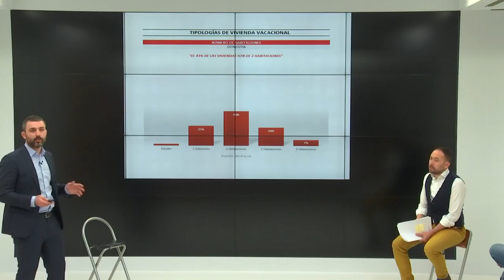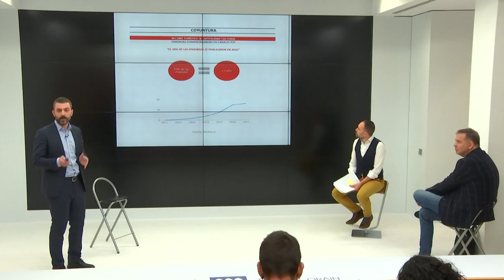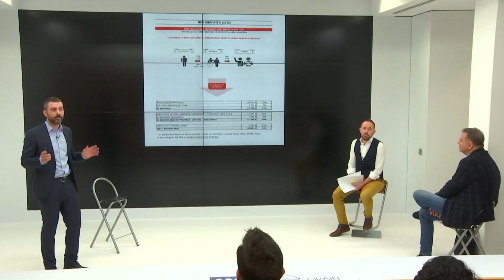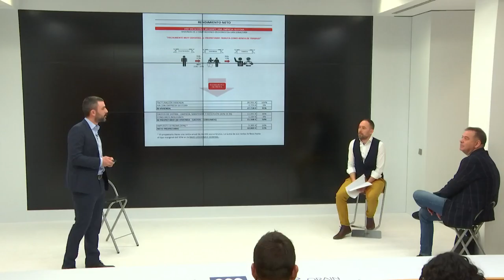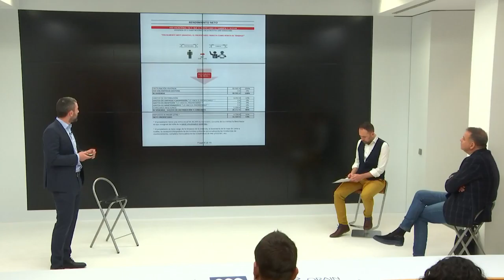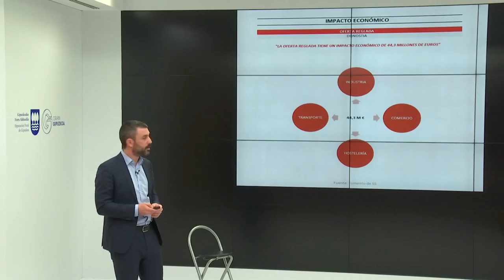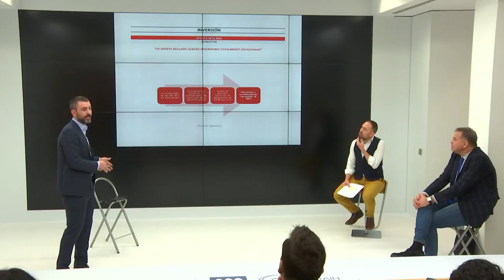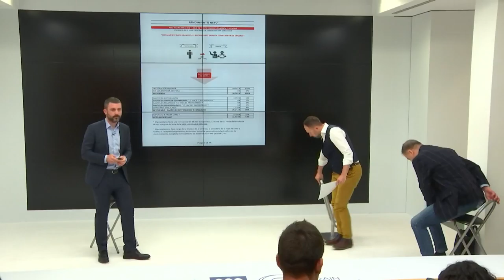Opor etxe arautuen eragin fiskala / Impacto fiscal de viviendas vacacionales regladas